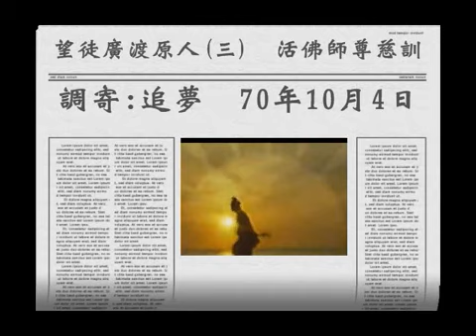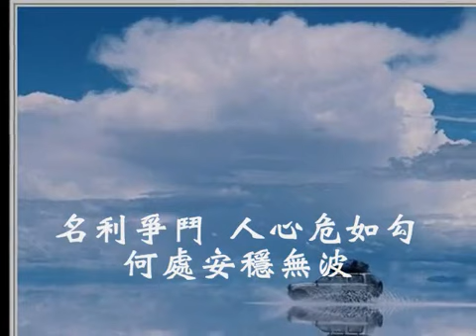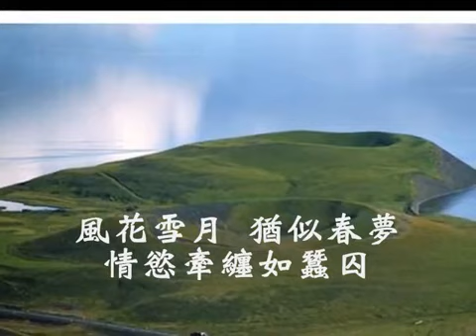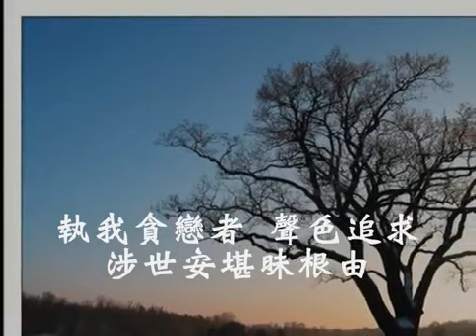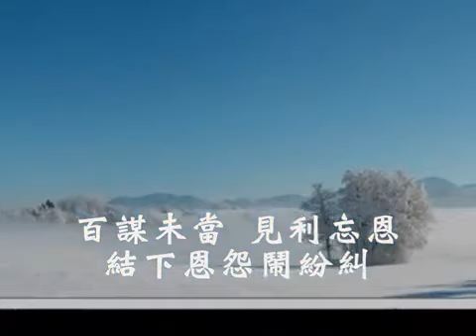國語善歌 追夢望徒廣渡原人三2 活佛師尊慈訓